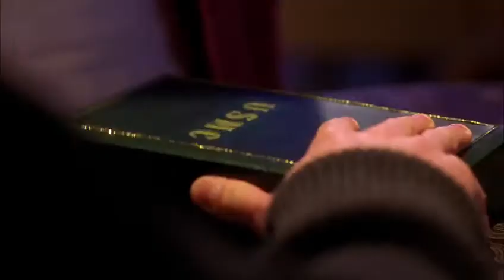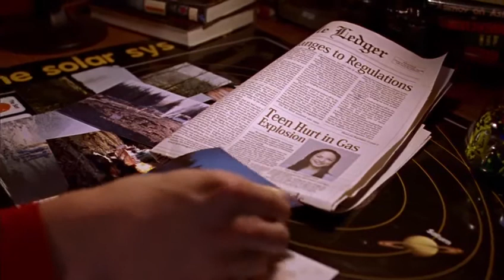Smallville 1x20 - Lana and Whitney / Lex and Clark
Lana and Whitney / Lex and Clark

Obscura